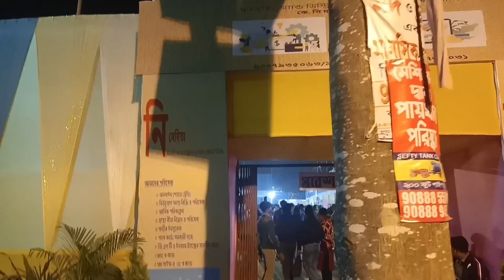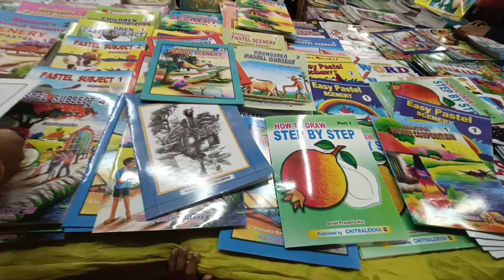দিলীপের এই শিফট দুটো যেন শেষই হতে চায় না 😔 ছেলে বই পেয়ে আজ খুবই খুশি হয়েছে।।@debashristukitaki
hi ami ankita amr poribar e sobai k swagoto janachi pls tomra amake agia nia jete sahajjo koro r amr video gulo valo lagle like comment share r subscribe kore pase thaka bell batton ta press kore dio 🙏